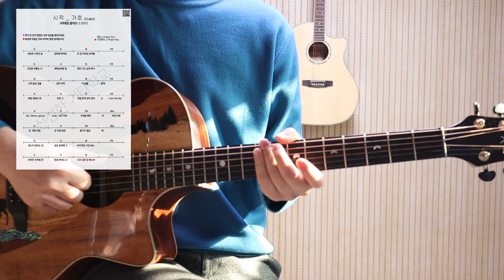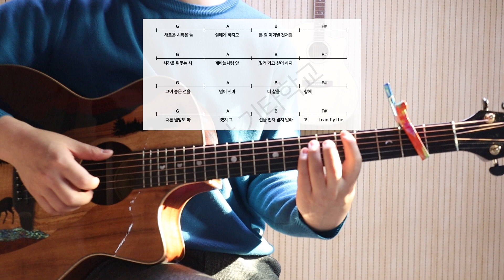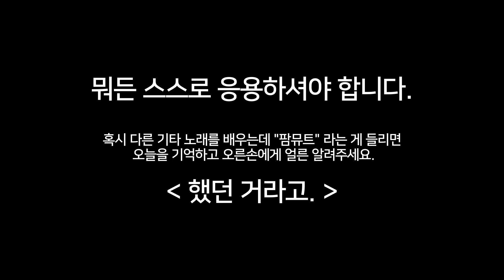가호_시작 기타강좌(이태원 클라쓰OST_tutorial)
이태원 클라쓰 OST 시작(가호) 입니다
곡의 분위기가 강렬하게 느껴지는 곡 입니다.
(A Major 나란한조 C#m)
(편곡 G Major - 나한한조 Bm)

사용된 코드는 파워코드 보이싱 이며,
사용된 메인 리듬은 팜뮤트 입니다. (8bit)

설명할 게 너무 적어서,
강좌는 딱히 요청이 없다면 없습니다!
였는데, 요청이 많아 강좌를 올립니다.

코드 악보는 여기서 받아가세요.